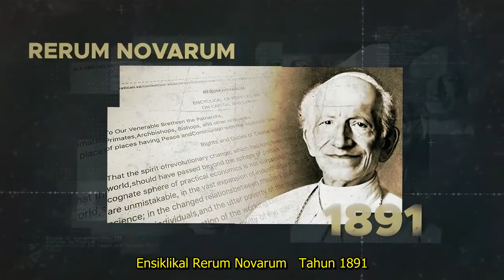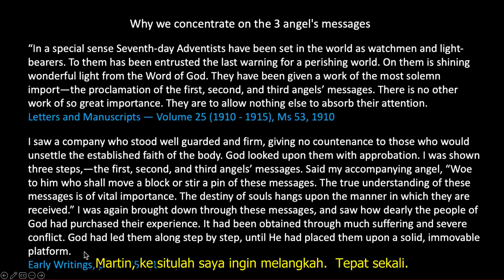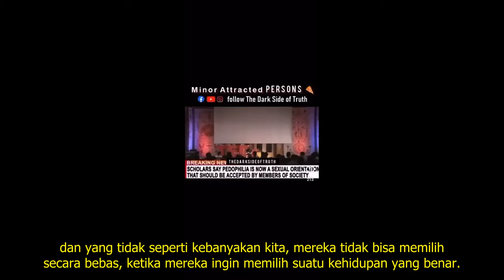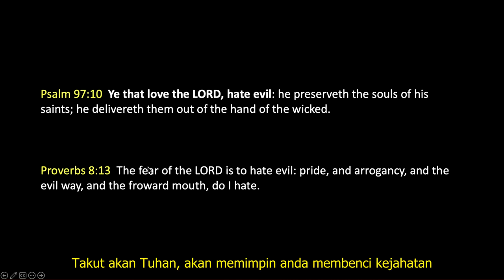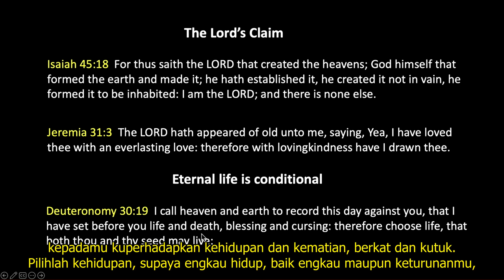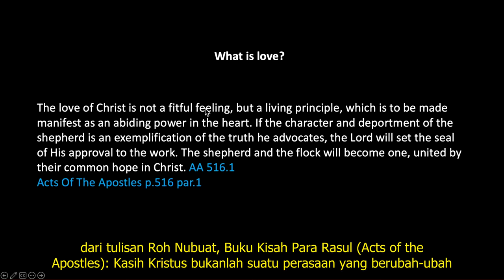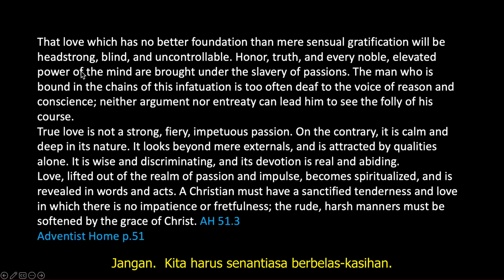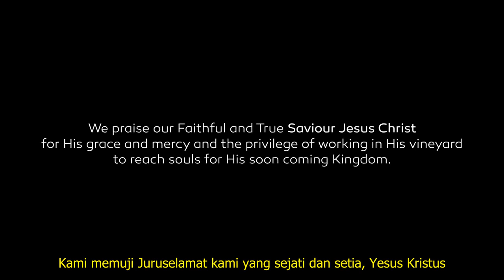128 WUP Pro Life Pro Choice The Significance Of... - Walter Veith (Indonesian Subtitles)